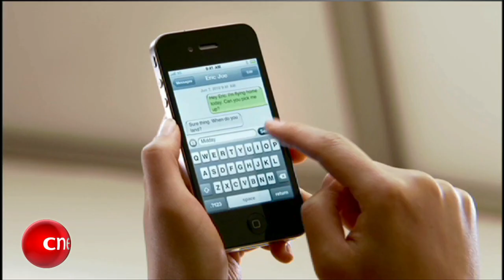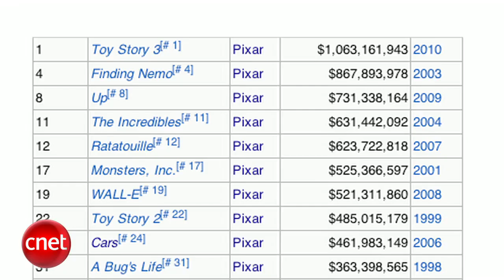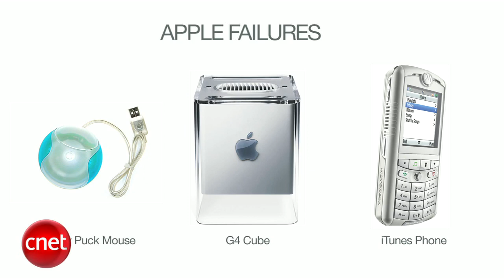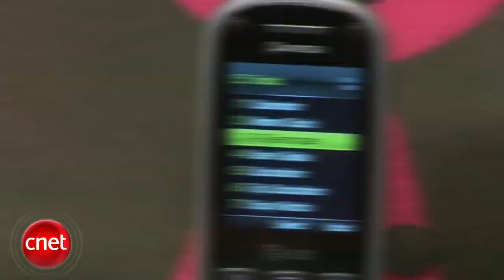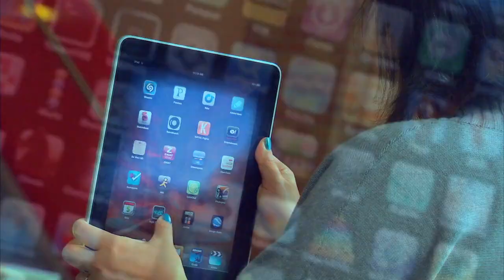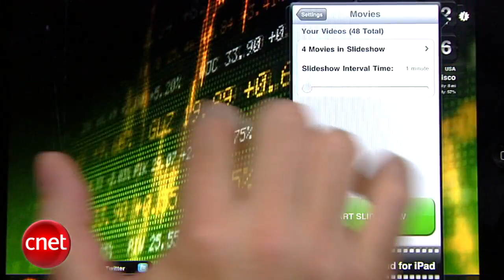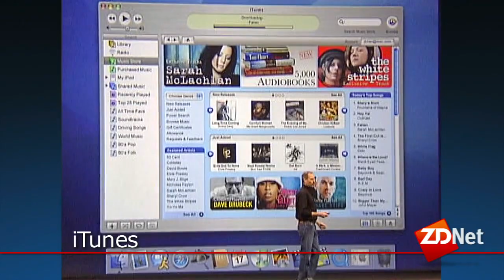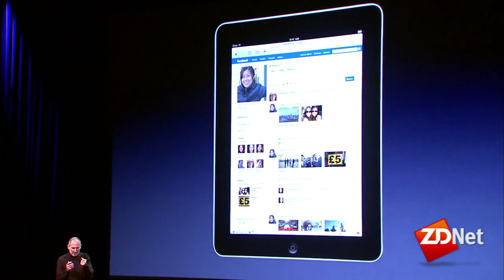CNET Tech Review: Apple's Jobsless rate skyrockets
This week on the CNET Tech Review: a look back at Steve Jobs' career; five items smartphone owners can do without; wake up on the right side of the bed with Night Stand for iPad; and how to clean the cooties out of your keyboard.